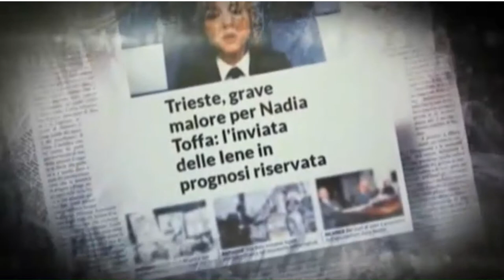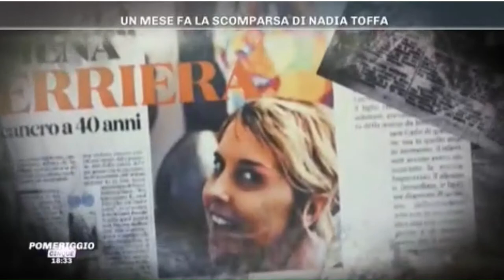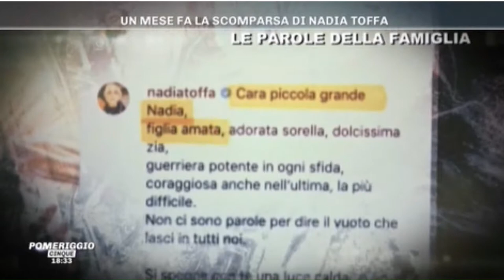Nadia Toffa ricordata da Barbara D'Urso